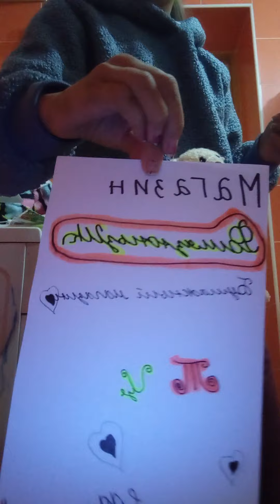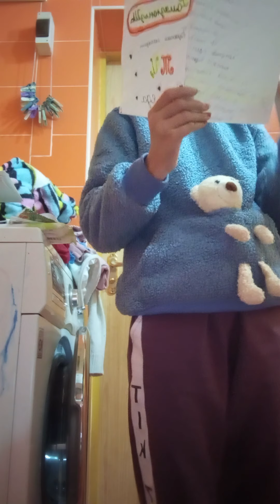бумадный магазин фомязюньзик 💈